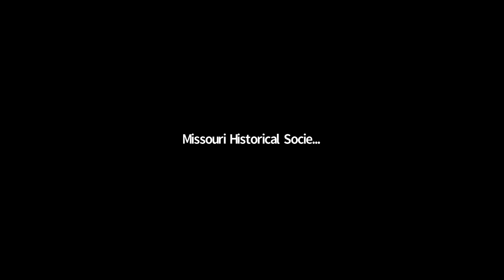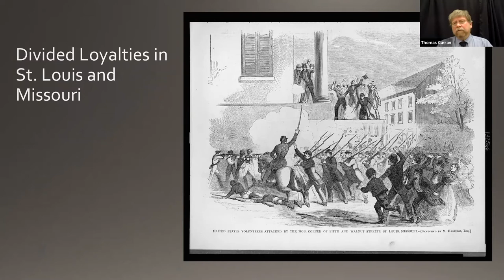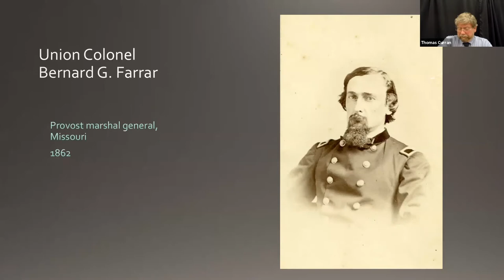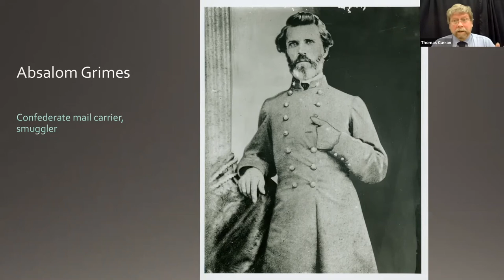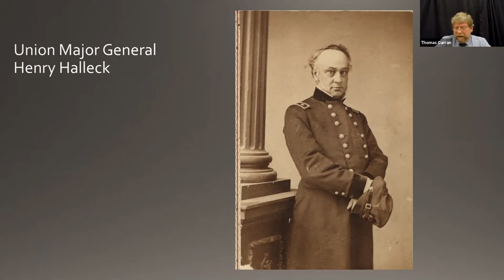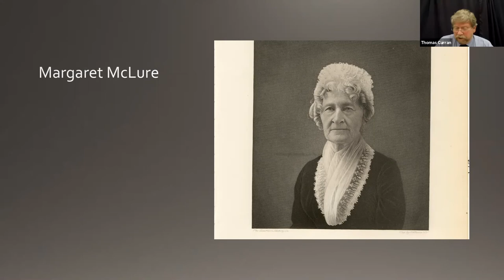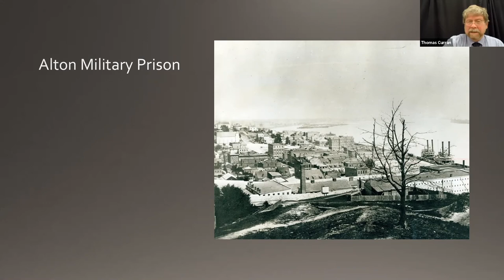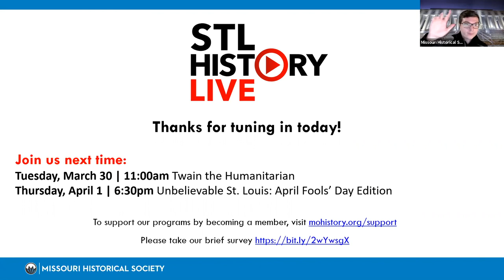STL History Live | Women Making War: Female Confederate Prisoners and Union Military Justice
STL History Live brings you fascinating stories about St. Louis. These programs include a 20- to 30-minute presentation followed by a brief Q&A. This event originally premiered on March 25, 2021.

EVENT DESCRIPTION
Bicentennial Program
St. Louis author Thomas F. Curran will give an overview of his latest book, which focuses on women Confederate partisans who were imprisoned in St. Louis—and the United States government’s response to their political agency.